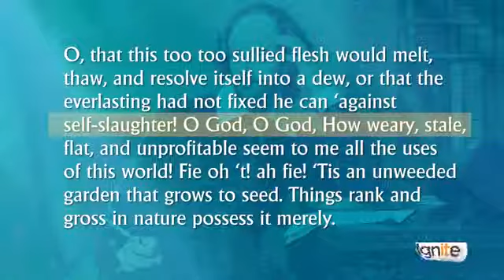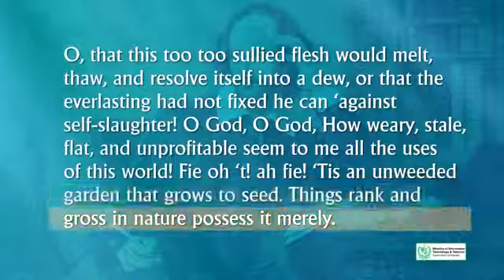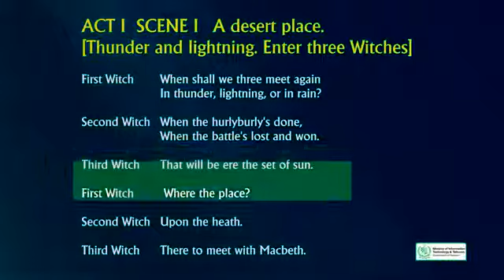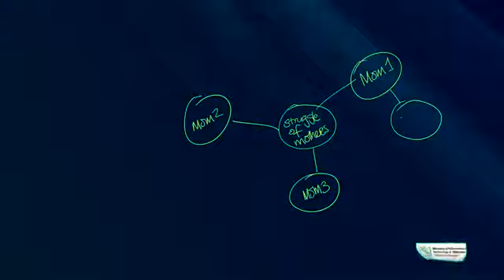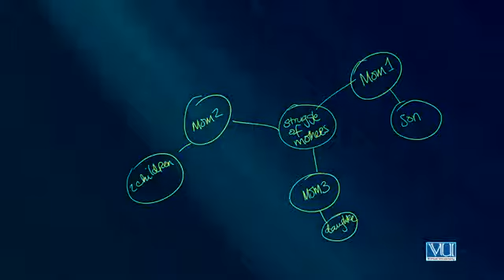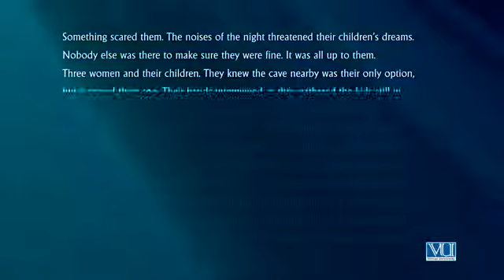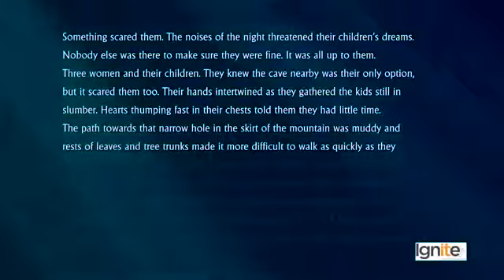016 Creative Writing in Urdu Hindi by DigiSkills Fiction Drama Applications & Techniques Part 1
This course will prepare students for many kinds of writing, including reports, resumes, blogs, website content, proposal writing and copywriting. In the uneven playing field of our education system, fluency in English is particularly varied across different categories of schools.

This course aspires to equalize some of that discrepancy to give an equal chance to youth from all kinds of educational institutions. This course also covers some basics of Language Arts including grammar, vocabulary, parts of speech and common errors in their use. Parts of the course focus on enhancing thinking conceptually, improving observation and analytical skills, so that learners can produce richer textual content.